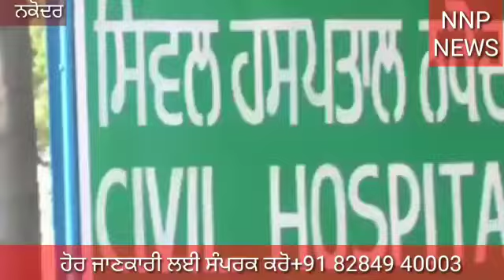ਨਕੋਦਰ ਦੇ ਨਾਲ ਲਗਦੇ ਪਿੰਡ ਟਾਹਲੀ ਵਿਖੇ ਹੋਇਆ ਕ਼ਤਲ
Video from fastwaynkd